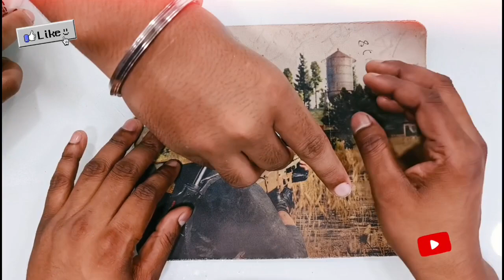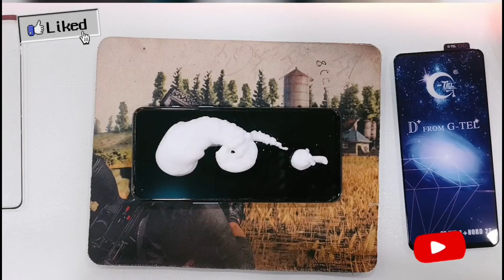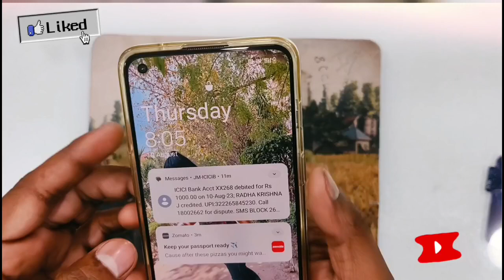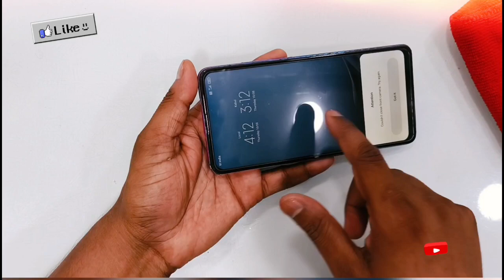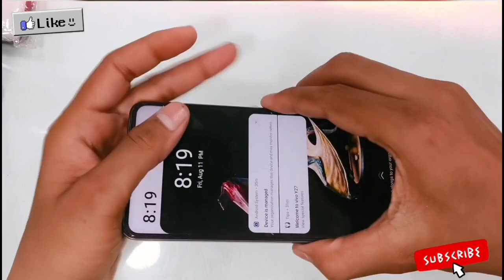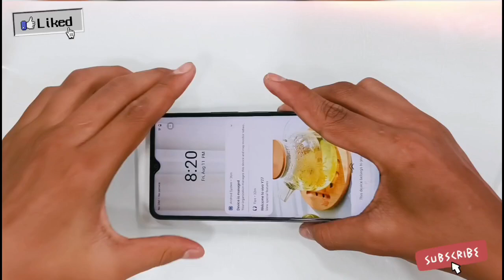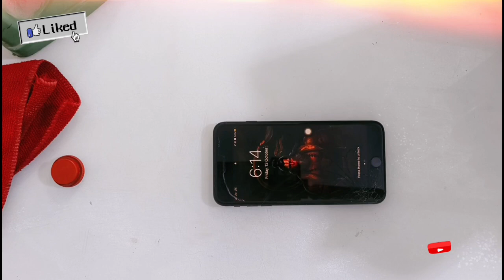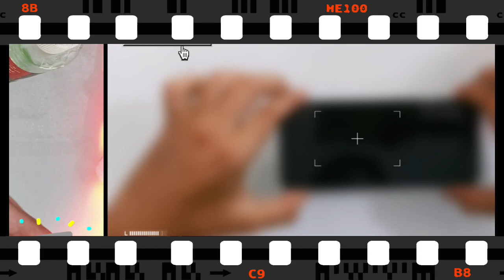ALL TEMPERED SCREEN PROTECTOR APPLY 🔥🔥